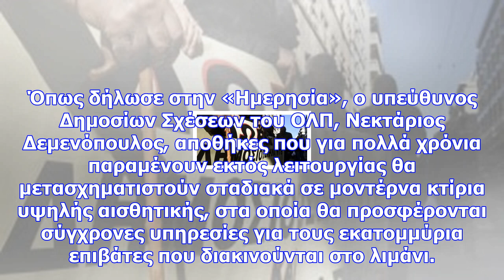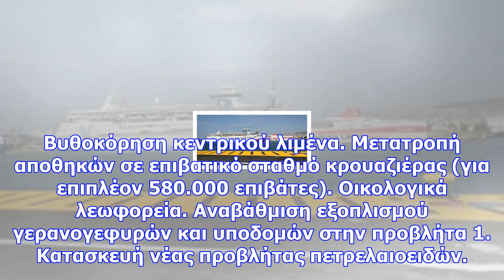Τα πλάνα της cosco για το λιμάνι του πειραιά – ξενοδοχεία, εμπορικά κέντρα και υπόγειο οδικό δίκτυο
Σχεδόν δύο χρόνια μετά, την απόκτηση του 67% του ΟΛΠ από την Cosco, αποκαλύπτονται τα πλάνα των Κινέ...